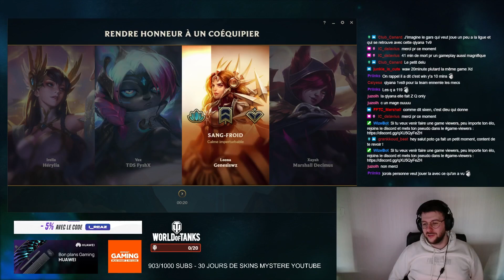JE FIRST TIME LE PLUS DUR CHAMPION DU JEU ! CA NE SE PASSE PAS COMME PREVU !